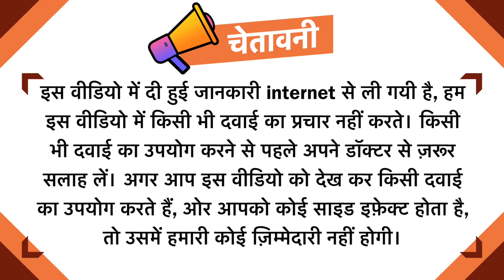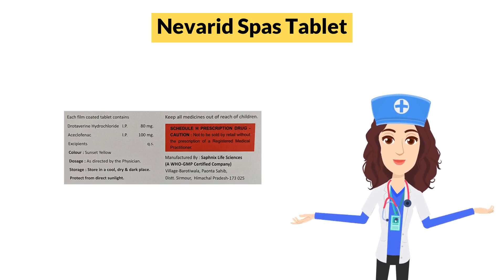Nevarid Spas Tablet Uses in Hindi | Side Effects | Dose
Nevarid Spas Tablet Uses in Hindi | Side Effects | Dosage